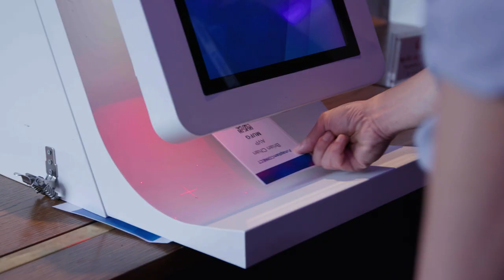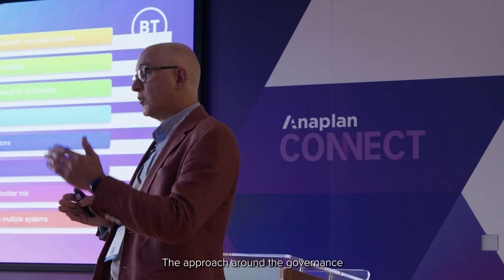Anaplan Connect - Event Promo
This is a promo video capturing the action-packed Anaplan Connect event in London. If you planwithanaplan or you want to be able to leadwithconfidence Connect gives you access to a dynamic community of industry experts sharing new ways to see, plan, and lead your organisation to growth.